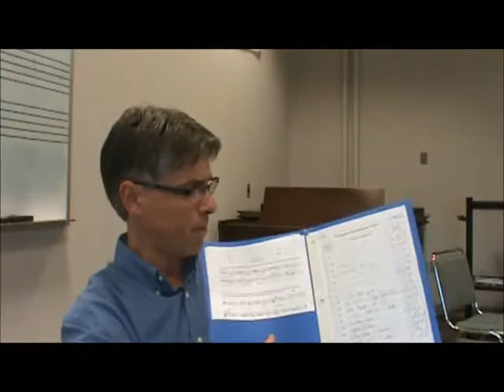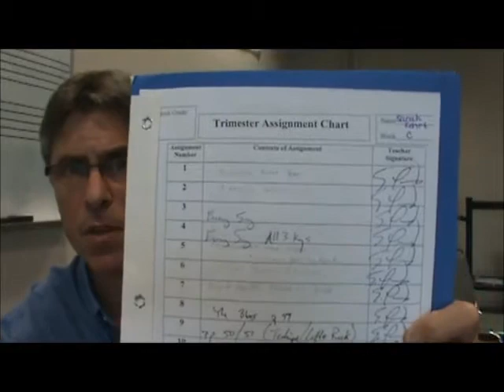NCSSM Classical Piano and Guitar Day 1 Introduction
This is Scott Laird introductory class lecture for Day one of Classical Piano and Guitar at NCSSM